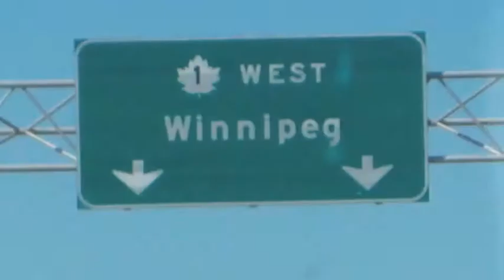Lick Your Lips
os2l on the road.